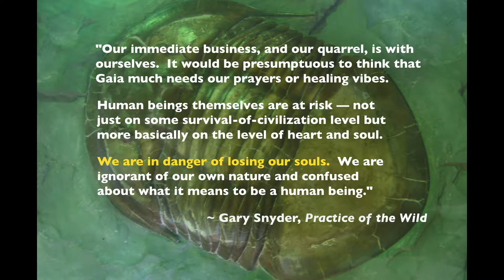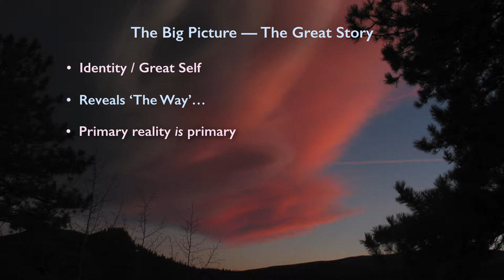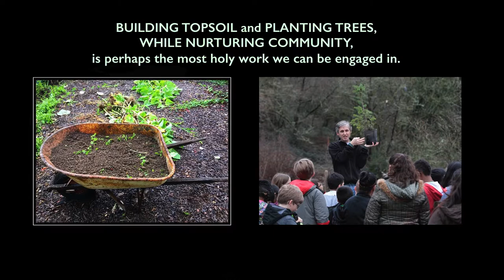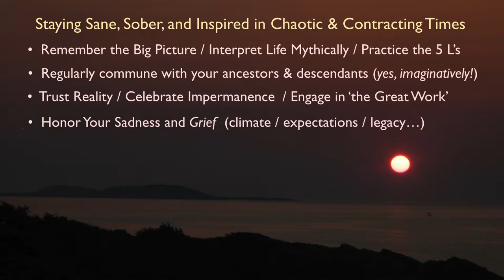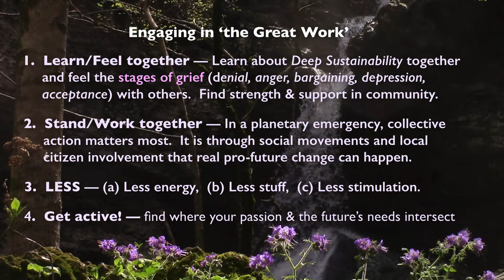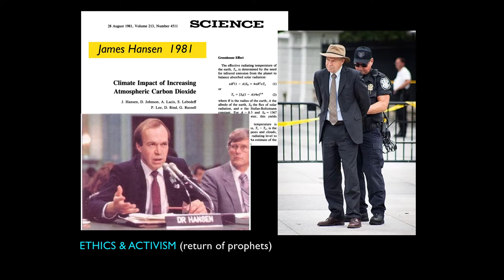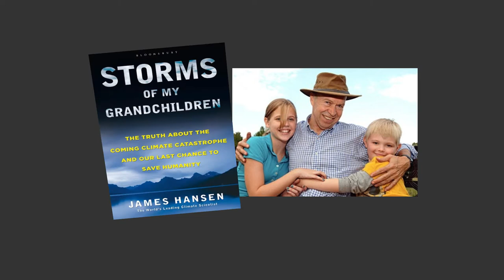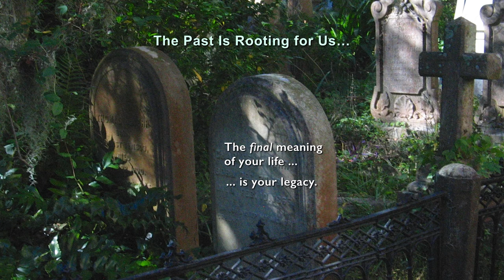7. Staying Sane, Sober, and Inspired in Chaotic and Contracting Times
8 sessions: “ECOLOGY AS THEOLOGY: The Prodigal Species Comes Home”
1. Un-trivializing God — An I-Thou Relationship to Reality Is Not Optional
2. The Evolutionary Purpose of Religion and Religious Necessity of Science
3. Big Green History / Epic of Evolution — The Cosmic 101-Year Timeline
4. Thus Sayeth Reality Evidentially — What’s Inevitable?  Futile?  Pro-Future?
5. Mismatched Instincts:  Why We Struggle — Un-trivializing Mythic Wisdom
6. Impermanence & Death as Sacred — Legacy as the Final Meaning of Life
7. Staying Sane, Sober, and Inspired in Chaotic and Contracting Times
8. Pro-Future vs. Anti-Future Faith / Reality’s Rules for Redeeming Humanity